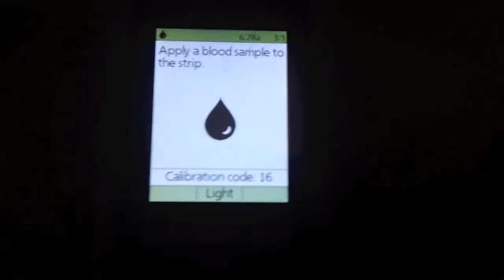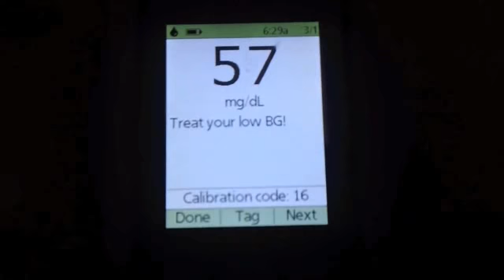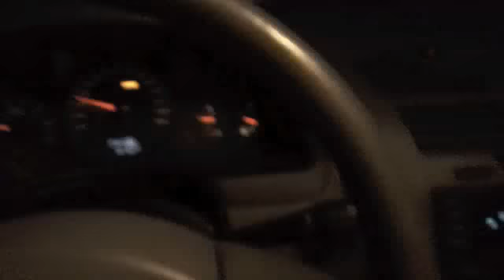Living Life With Diabetes(vlog#32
Behind the scenes with @winkler44
a quick look into some of the things i have to do on a daily basis and some old footage with the crew. Better quality vlogs coming soon after i upgrade my camera.